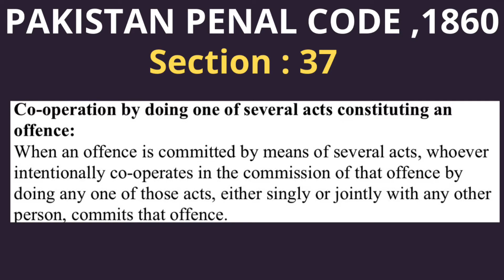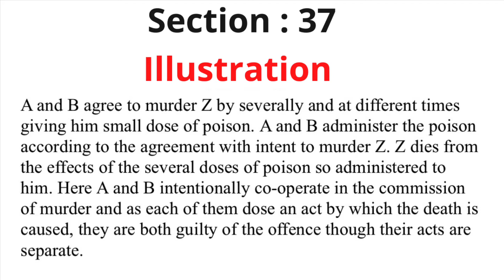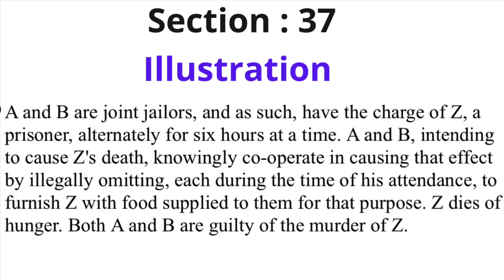Section 37 of PPC | Explanation With Illustrations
Section 37 of Pakistan Penal Code, 1860